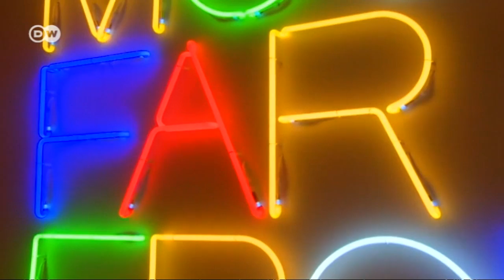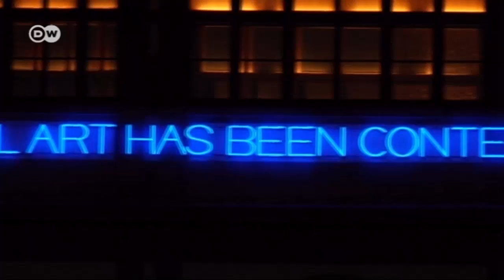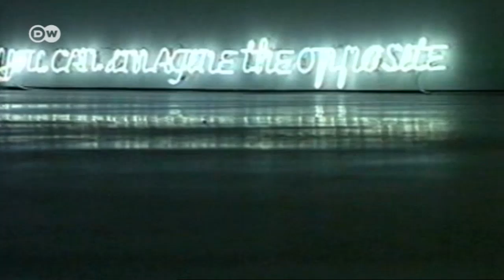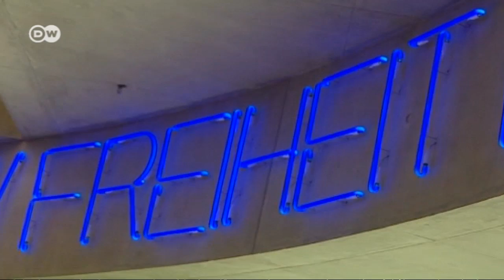Licht gestalten (04) Der Neonkünstler | Euromaxx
Seine Lichtinstallationen mit Texten aus Neon zählen weltweit zu den prominentesten Beispielen konzeptueller Kunst. Der Italiener Maurizio Nannucci arbeitet überwiegend mit Neoninstallationen und gestaltet Kunst im öffentlichen Raum. Im Zentrum seiner Arbeit stehen Schriften, meist mehrdeutige Sätze, realisiert mit farbigen Neonröhren. Ein Beispiel der Verbindung von Licht, Sprache und Raum ist die Neonschrift "Blauer Ring" in der Bibliothek des deutschen Bundestages mit einer Textpassage Hannah Arends über "Freiheit und Gleichheit". Mehr Information